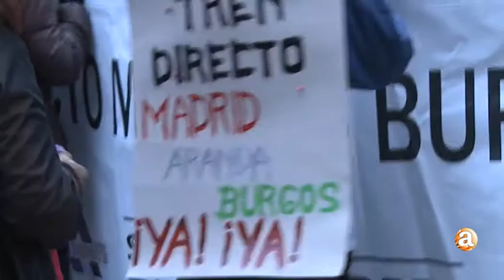NOTICIAS ARANDA TREN 22.02.18